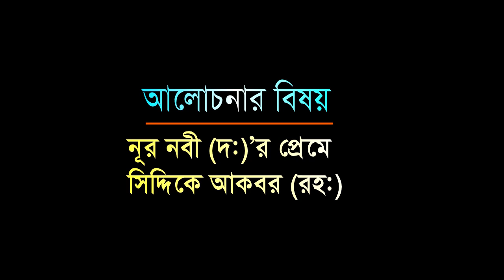নূরে নবী (দঃ)'র প্রেমে সিদ্দিকে আকবর | Mawlana Nurol Kobir Rejbi | Bangla Waz | 2018